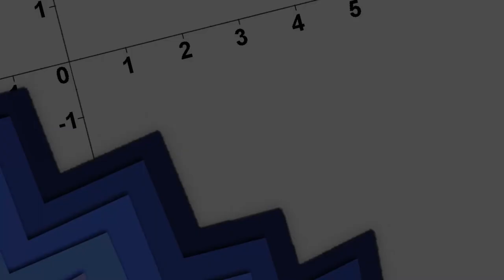Pen & Paper: Das Gesetz - Das etwas andere Politik-Abenteuer | Preshow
Preshow Pen & Paper: Das Gesetz - Das etwas andere Politik-Abenteuer

Streamaufzeichnungen von
Samstag, den 09.

Spielleiter: Zwegi aka Zwergenfürst LP
Spieler:
Jane Swanson: FAragon
Daniel Meier: Max
Christine Schmidt: Wolfi aka Jade